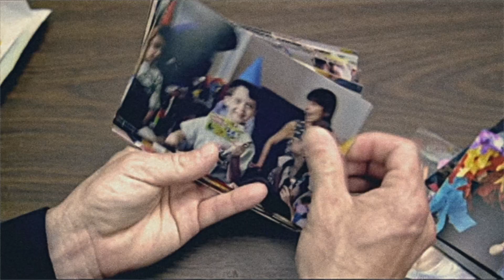American Archival is creating Family Photo Archives and Home Movies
Help us make high quality photo archiving available to everyone! Most families have some old photos or film that need to be preserved, join us in making that happen.